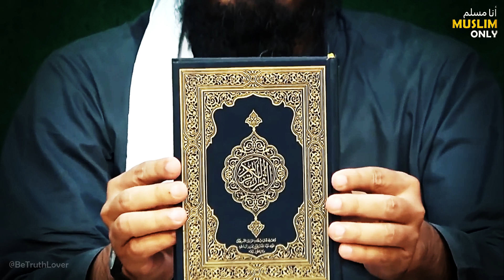📲 Mobile Ringtone: Na mein WAHABI, Na mein BAABI - Mein Hoon MUSLIM ILMI-KITABI !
Discover Engineer Muhammad Ali Mirza, a rare Islamic scholar working to unite the Muslim Ummah. Through his research from the Quran and Sahih Hadith, he addresses controversial issues and uncovers hidden truths. He advises peaceful Dawat of True Islam, avoiding quarrels with strict sect followers. Join us to learn more about his mission to spread real Islam.

ADDRESS :
Qur'an-o-Sunnat Research Academy JHELUM City, 2nd Floor in Mahfooz Plaza, Opposite Pak Army Recruitment Office.